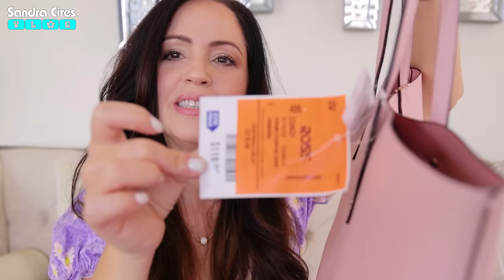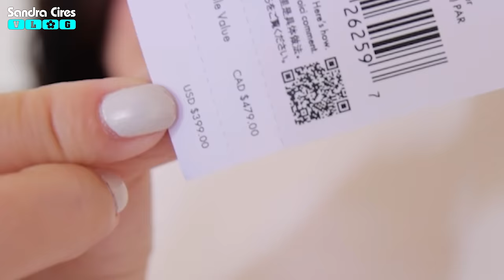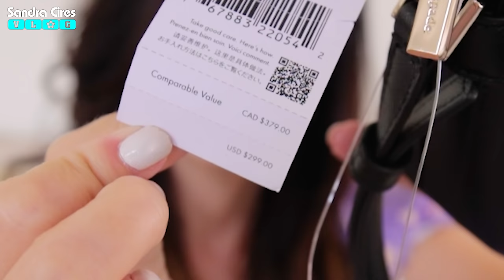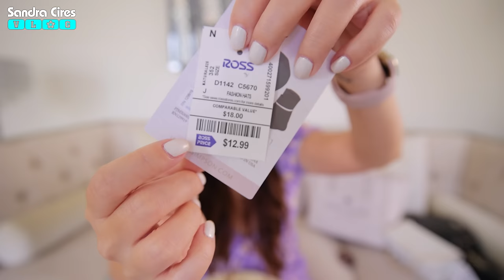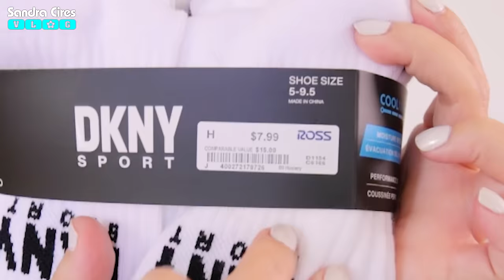Qué OFERTAS Encontré en ROSS? 😱 CARTERA de KATE SPADE y Mucho Más 🔥 Haul Sandra Cires Vlog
CARTERAS DE KATE SPADE y COACH de INFARTO en ROSS 🔥 Haul Sandra Cires Vlog
Me pruebo todas las compras para que las veas puestas!
Try On Haul Ross Dress for Less Shopping Spree
LIKE si quieres más videos de este tipo y Comenta tu tienda favorita que quieres que yo visite ♥

Sandra Cires Haul, Compras en Ross, que hay de nuevo en la tienda ross, Ross lovers, Ross dress for less shopping spree, Tienda Ross, Secretos para comprar en ross, La tienda más barata de USA, Tiendas de marcas en estados unidos, donde comprar barato en Miami, Estados Unidos tiendas de marca, Marcas caras por menos dinero, Marcas caras de dieseñador a precios baratos, Designer brands for less, ropa de diseñador barata, Vamos a ross, Lo más nuevo en Ross, ross walk through, paseando por la tienda de ross, sandra cires en ross, La mejor tienda de OFERTAS en Estados Unidos